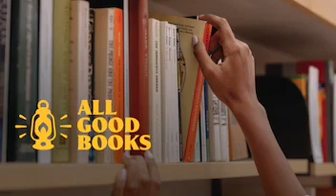All Good Books